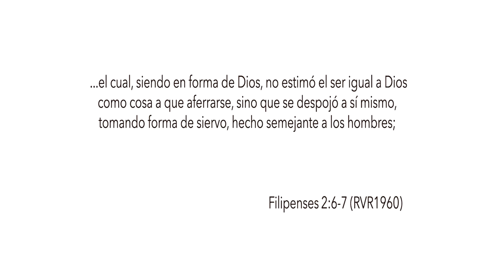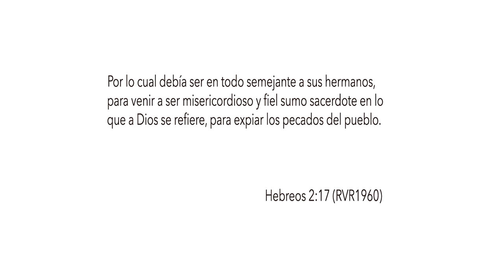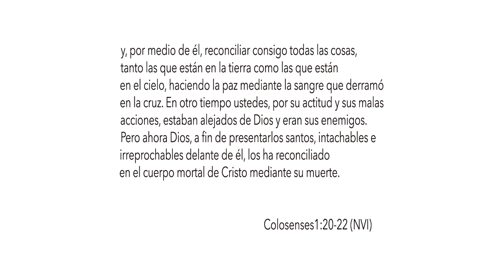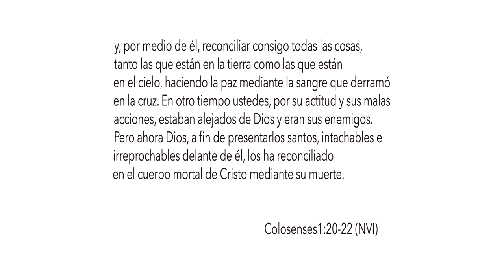¿Porqué Jesús vino a nacer en la tierra? - Majo Solís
Pero el ángel les dijo: No temáis; porque he aquí os doy nuevas de gran gozo, que será para todo el pueblo: que os ha nacido hoy, en la ciudad de David, un Salvador, que es CRISTO el Señor. (Lucas 2:10-11)